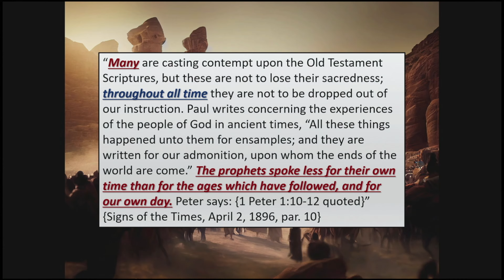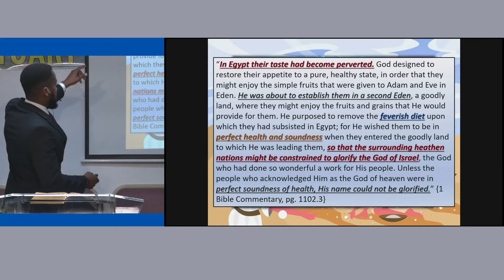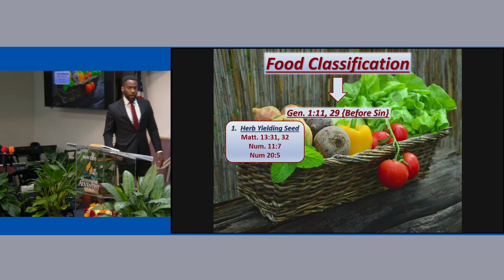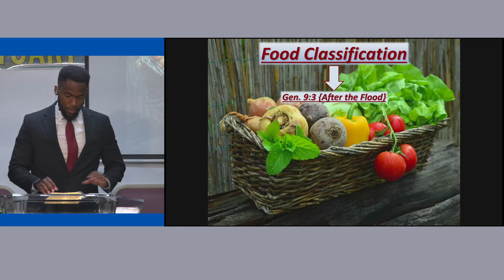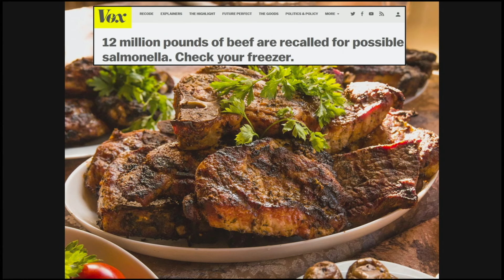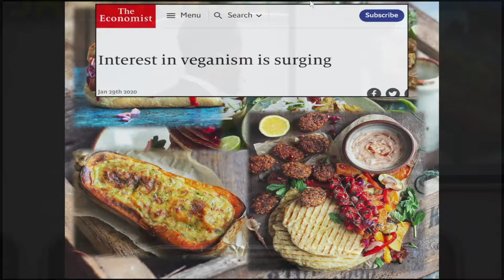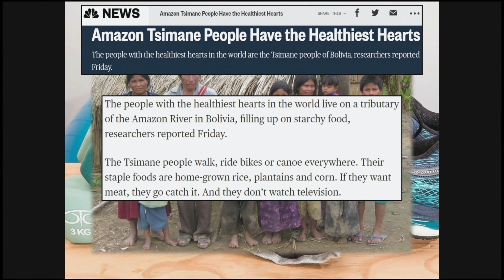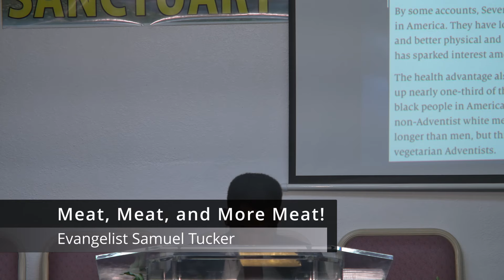Seventh-Day Adventists, Meat, Meat, an More Meat!!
This is the 6th installment of our "Closing Captivity" Series where we continue from our last message speaking upon the subject of health reform. We delve into more specifics regarding nutrition, and the Biblical principles God has laid out for us in His word!

And please consider donating and becoming a regular contributor to Glad Tidings 3AM, as the more you help the more content we can make, the donation info is located at the end of every video. Below is also a link to our ministry website for additional info and donation instructions. Thank you and God Bless!!